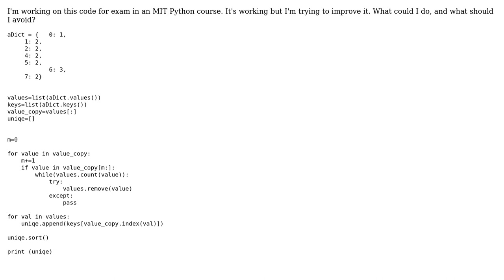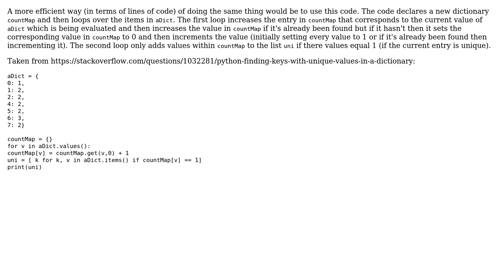Code Review: Unique dictionary values - print keys